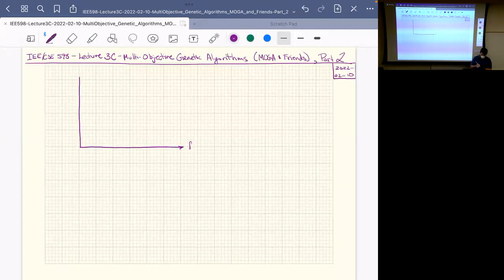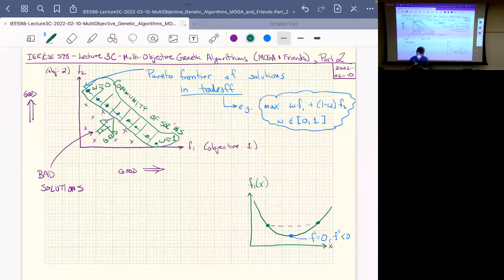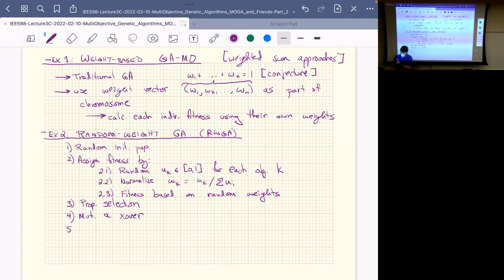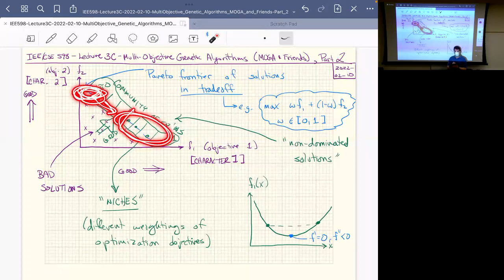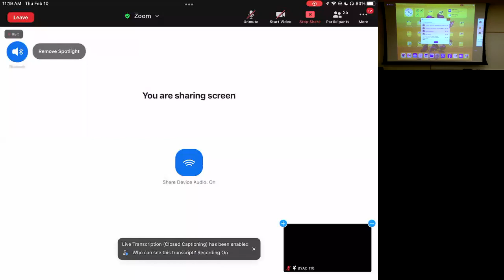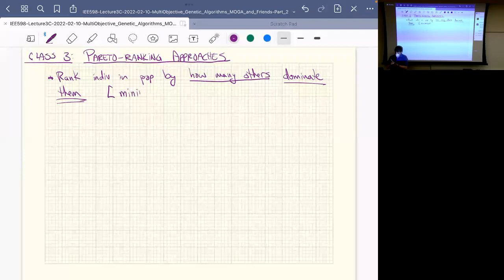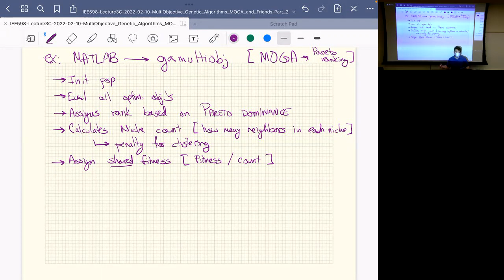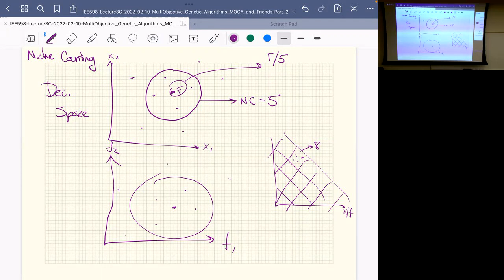IEE 598: Lecture 3C (2022-02-10): Multi-Objective Genetic Algorithms (MOGA and Friends), Part 2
In this lecture, we finish our introduction to multi-objective genetic algorithms (MOGA) by reviewing weighted sum approaches (like RWGA), alternating objective approaches (like VEGA), and then introducing Pareto-ranking approaches (like MOGA and NSGA-2). We discuss how Pareto-ranking approaches use a ranking selection approach where fitness is tied to how many other solutions either dominate the focal solution or are dominated by it. That also allows us to introduce basic fitness sharing (which will be revisited as we move forward to discuss multi-modal optimization in the next section). Whereas Pareto ranking ensures population movement toward the Pareto frontier, fitness sharing (and related measures) help ensure movement along the frontier to sample a larger fraction of it in the terminal population.

This lecture was recorded by Theodore Pavlic as part of IEE/CSE 598 (Bio-Inspired AI and Optimization) at Arizona State University.